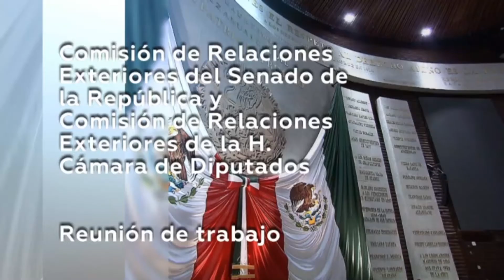Mensaje de Vasconcelos a eurodiputados de la Alianza Progresista de Socialistas y Demócratas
El presidente de la Comisión de Relaciones Exteriores en el Senado, Héctor Vasconcelos, destaca las causas comunes de los senadores mexicanos y los eurodiputados por la defensa de la paz, los derechos humanos, la inclusión y protección del medio ambiente y combate al cambio climático.